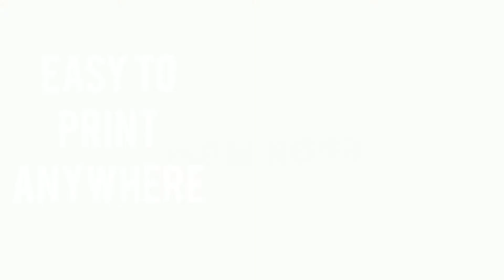WORLD'S MOST PORTABLE PRINTER | NEW INVENTION THAT ARE ANOTHER LEVEL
Pekoko, a portable printer and you can take me anywhere. Suitable for printing texts, pictures, symbols, bar codes, QR-codes, etc.

.Biggest online shopping for gadgets,fashion,sporting goods etc

Music Credit - Jarico - Island

If you want to use this song Jarico - Island [NCS BEST OF] in your project you must copy & paste this into your description: ► Creator Credit: Jarico - Island ► Jarico - Island

It is important to know! As a thank you, you will receive tracks that you can use unlimited. Music by AShamaluevMusic ► Listen and download this music track via Patreon, iTunes / Apple Music, Spotify, Amazon, Use on TikTok, Deezer, Tidal, YouTube Music, Google Play, Yandex Music, SoundCloud: ● ► LICENSE: ● If you need a license for your project, you can purchase it ► SUBSCRIBE FOR MORE: ● Youtube ● SoundCloud ● Facebook ● Twitter ● Instagram ● LinkedIn ● VK ● Discord ● Telegram ● Patreon More Background Music: For Videos For Films For Documentaries For Presentations MORE SIMILAR MUSIC (PLAYLISTS): ● Happy Music ● Uplifting Music ● Ukulele Music ● No Copyright Music ● SoundCloud ► Download All No Copyright Music: ● via Fiverr. FAQ: ► Can I use this music in my videos? ● Sure! Just download this track and you are ready to use it! If you become my patron, then you can use this track unlimits (Become my patron ► Does this track have copyrights? - This track does not have any copyright. ► How to credit you in my video? - You can indicate so (Copy & Paste): Music: Cooking - AShamaluevMusic. If you have any problems or questions, you can write in the comments or contact me ► What you can find here: No Copyright Music, Royalty Free Music, Background Music, Instrumental Music, Background Music For Videos, Background Music For Presentation, Happy Background Music, Uplifting Background Music, Ukulele Background Music, Positive Background Music, Cheerful Background Music, No Copyright Background Music, AShamaluevMusic ► IMAGE by Pixabay ► VIDEO: Audio Spectrum (After Effects Template) Stay tuned as more tracks will be released in the coming weeks and months. Thanks For Listening!